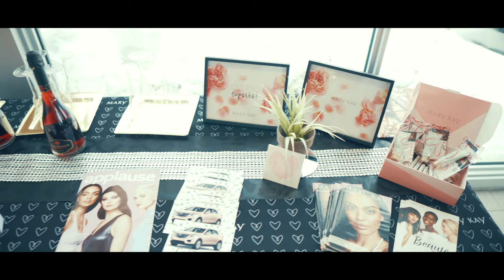Cadillac Rose Katy Goulet (9 Mars 2020)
Voici un petit résumé de la livraison de la Cadillac rose de Katy chez le concessionnaire.
Elle reçoit son magnifique trophé sur roues.
Tournage et montage par Sébastien Rivest